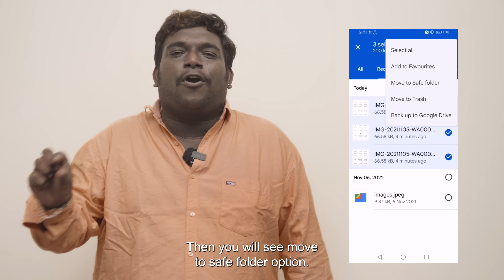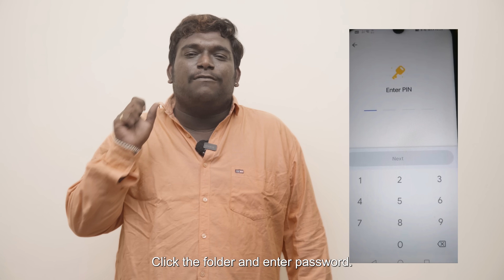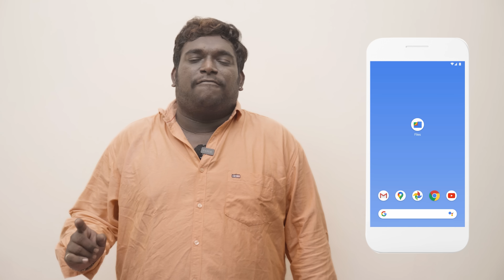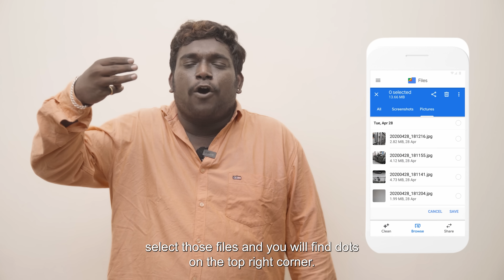Top Features of Google Files || The Mix || Tamada Media